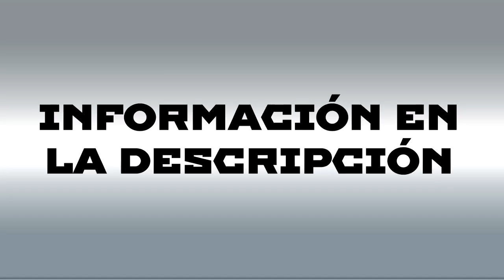Propuesta de voz latina para Natsu (Montaje) | Especial 1 año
¡Hola! Qué tal, queridos amigos, ¿Cómo están? Esperamos que muy bien.
El día de hoy el canal se viste de gala para celebrar 2 acontecimientos muy importantes los cuales se explicaran a continuación:  El primero de ellos es la tan solicitada propuesta, no había vídeo sin que alguien comentara al respecto de ella y nosotros solo decíamos el típico "pronto...", pues lo prometido es deuda queridos amigos, el tan esperado dragón slayer de fuego, miembro de Fairy Tail y protagonista del anime... Natsu Dragneel se suma a la lista de nuestras propuestas. Aquí debemos resaltar un par de cosas importantes, como ya lo dijimos, Natsu es el protagonista y por eso no puede tener cualquier voz, necesita a un actor con toda la experiencia, trayectoria, capacidad actoral y talento necesario para llevar a cabo este personaje, después de mucho análisis mental, se llegó a la conclusión de que el actor con todas las características ya mencionadas necesarias para poder interpretar a Natsu en latino es nada más y nada menos que el gran Eduardo Garza. Sobrarían palabras para describir a este grande entre los grandes del doblaje, actor, director, traductor, adaptador en fin, todo un estuche de monerías que lo convierten en uno de los mejores del medio actualmente. Sin duda la opción perfecta para llenar a la perfección a Natsu en todo sentido.  Pero aquí lo importante es saber su opinión también, ¿les gustó? Por favor háganlo saber en los comentarios.
La segunda razón especial que celebramos aparte de la tan esperada propuesta de Natsu, y esa razón es porque justamente el día de hoy cumplimos un año en Youtube, así es es nuestro primer aniversario con ustedes, hace exactamente 365 días subimos la primera propuesta del canal (de Madara Uchiha) la cual, gracias al apoyo de ustedes fue tan excelentemente bien recibida e hizo que nos diéramos cuenta de que lo que nosotros hacemos les gusta y con ello motivarnos a seguir haciendo más y más propuestas para el deleite de ustedes y para expresar nuestra opinión al respecto. Sin duda ustedes son una parte fundamental en esto, sin ustedes nosotros no seriamos nada y una vez más, como en cada descripción, quisiéramos agradecer de ante mano todo el apoyo que nos brindaron durante todo el año, una vez más, mil gracias a todos los suscriptores, a las  personas que dejaron su me gusta y a los que solo vieron el video, todos ellos forman una parte especial del canal, y esperamos verlos pronto en otro futuro video. Sin más que agregar eso es todo y esperen mas sorpresas en el canal, hasta la próxima.

[INFORMACIÓN]
Actor de doblaje: Eduardo Garza
Anime: Fairy Tail
Personaje: Natsu Dragneel
Seiyuu: Tetsuya Kakihara
Capítulo(s): 1, 2, 5, 40, 50